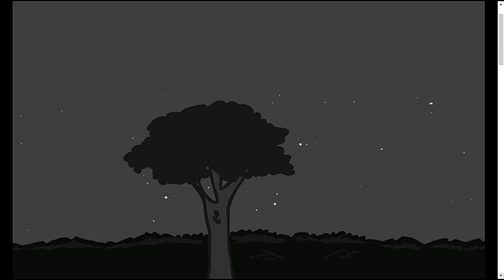" KaThyDieRain Plays - " Whack The Burglars Part #1. The Floor Lamp Kill "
" Ka~Thy~Die~Rain " / "  {  KaThyDieRain  }  "
ƘƛƬӇƳ ƦƛƖƝ ᑎᗩᗰᕮ ƤԼƛƳƧ: {Kathy Rain Name Plays} : " KaThyDieRain Plays - " Whack The Burglars Part #1. The Floor Lamp Kill "

ABOUT THIS GAME:

Whack the Burglars is an online action game which you can play for free here at CrazyGames. It has tags bloody, and cartoon.